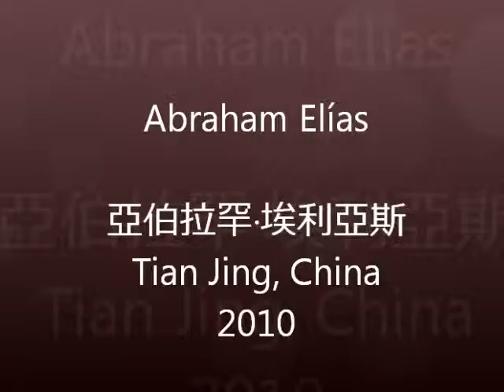Abraham Elias - Trio Cadenza by Enrico Chapela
Abraham Elias playing "Trio Cadenza"
Tian Jing, China.